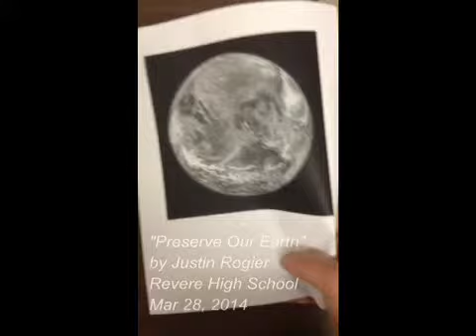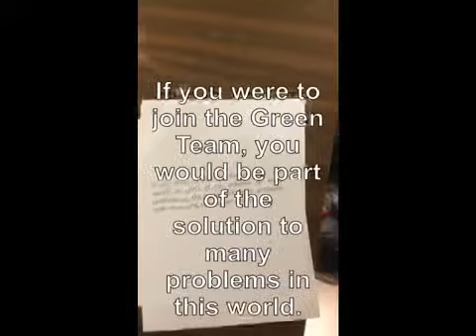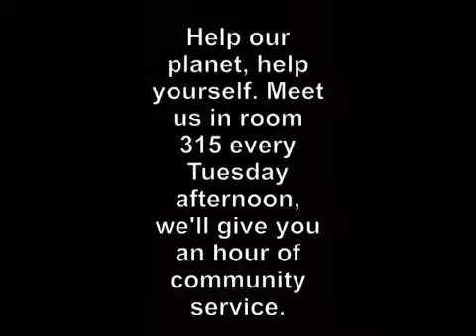Preserve Our Earth made with Videoshop